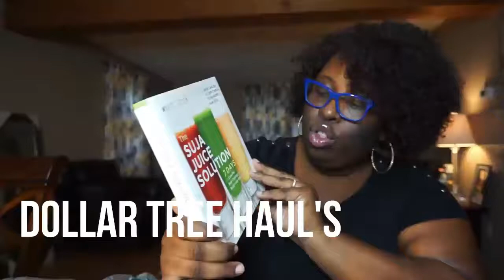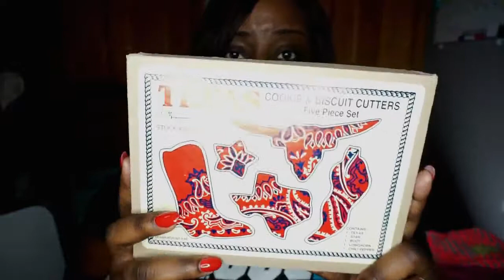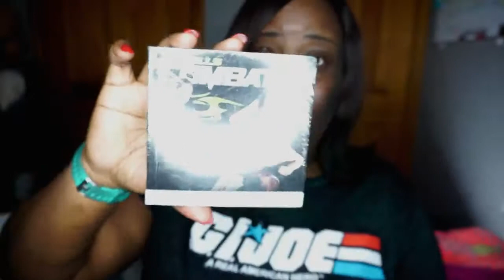Thrift with me.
Saturday is thrift day come shop with me for items to resell on eBay poshmark, mercari.